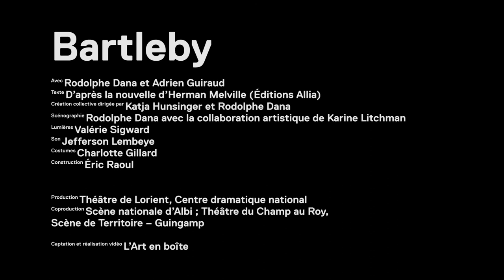Bartleby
Bartleby - CRÉATION
D'après la nouvelle de Herman Melville
Création collective dirigée par Rodolphe Dana et Katja Hunsinger

Du 1er au 17 avril
 Au Théâtre Gérard Philipe, Centre Dramatique National de Saint-Denis